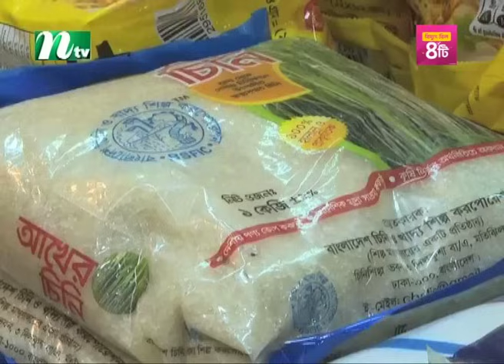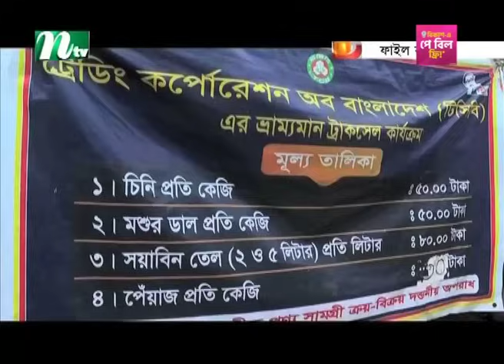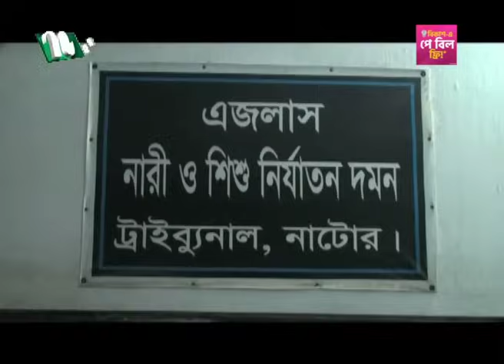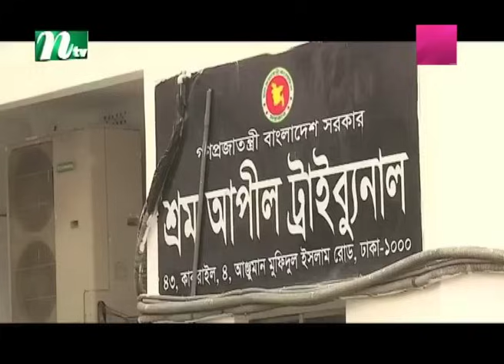🟢 আজকের সব খবর | ০৩ মার্চ ২০২৪ | NTV News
Latest Bangla Natok 'প্রবাসী পরিবার' নাটকের সব পর্ব দেখতে ক্লিক করুন

Watch the latest news videos and the top news video clips online at the NTV News video channel. Visit NTV News channel for up-to-the-minute news, breaking news, video, audio and feature stories. We provide trusted World and BD news as well as local and regional perspectives. Also entertainment, business, science, technology, and health news.

News tags
new news
ntv podcast
ntv news
latest news